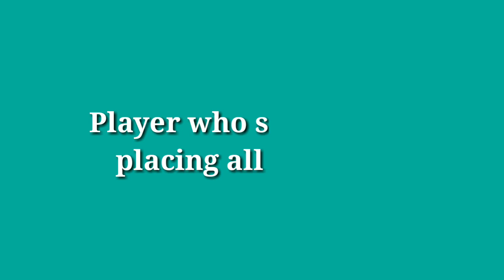3 Men's Morris Game | Straight Line Stone Game | Traditional Game | 90's Kids Games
3 Men's Morris Game | Straight Line Stone Game | 2 Person Game | Indoor Games | 90's Kids Games

3 Men's Morris Game is an abstract strategy game played on a three by three board (counting lines) that is similar to Tic Tac Toe.

Comment our channel
"Village Galatta Panrom"